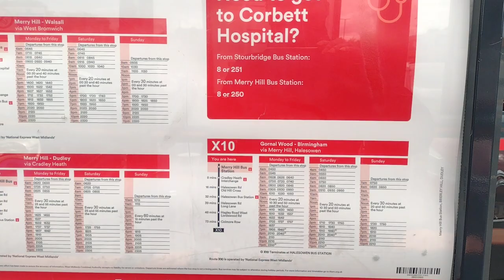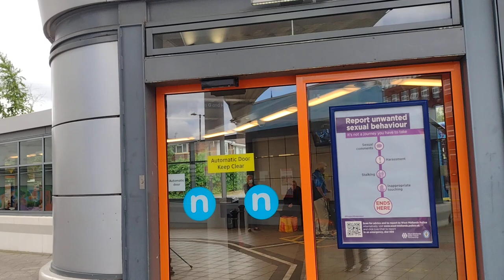Black Country Bus Ride: Bus X10 from Merry Hill to Halesowen in the West Midlands, England, UK.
The Black Country is an area of the West Midlands county, in the United Kingdom covering most of the Metropolitan Boroughs of Dudley, Sandwell, and some minor parts of Walsall. Dudley and Tipton are generally considered to be the centre.